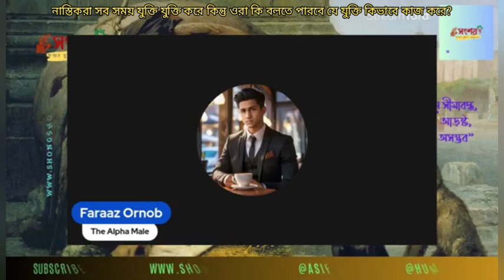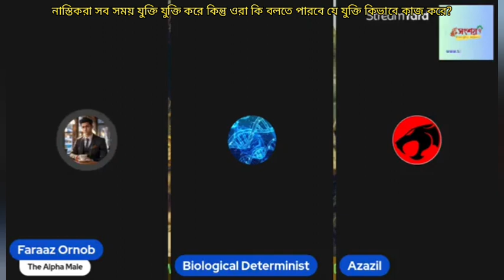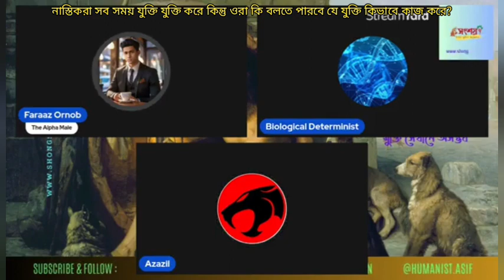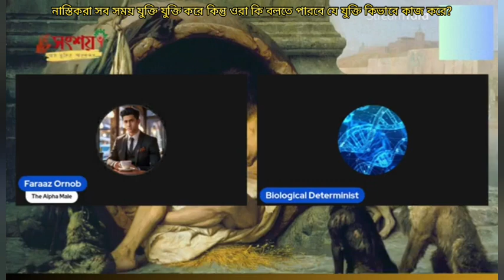নাস্তিকরা সব সময় যুক্তি যুক্তি করে কিন্তু ওরা কি বলতে পারবে যে যুক্তি কিভাবে কাজ করে? 24/11/2023